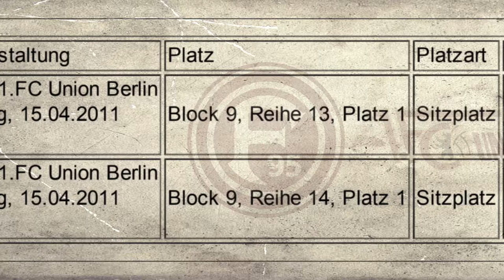10 Jahre: Lena-Arena, Fortuna Düsseldorf ("Airberlin World")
Für vier zwischen dem 26. März und dem 8. Mai 2011 ausgetragene Spiele entstand auf einem Parkplatz vor der Düsseldorfer Esprit-Arena (heute Merkur-Spiel-Arena) ein temporäres Fußball-Stadion. Die im Volksmund Lena-Arena genannte Sportstätte wurde von Fortuna Düsseldorf für drei Heimspiele ind er 2. Bundesliga genutzt. Außerdem trug der DFB hier ein U17-Länderspiel aus. Die Errichtung der Stahlrohrkonstruktion war für F95 aufgrund der Belegung der Arena durch den ESC notwendig geworden.